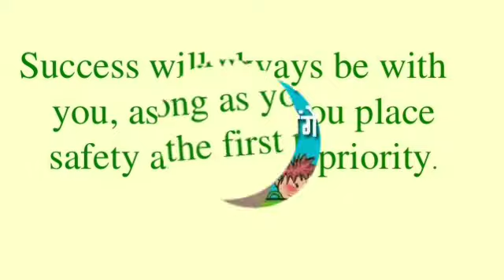4 March National Safety Day | Be careful | Whatsapp Status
4 March National Safety Day | Whatsapp Status | Safety status​ day​

I hope u appreciate this